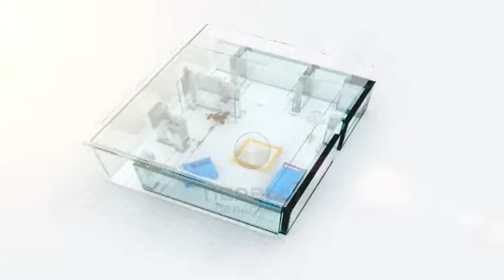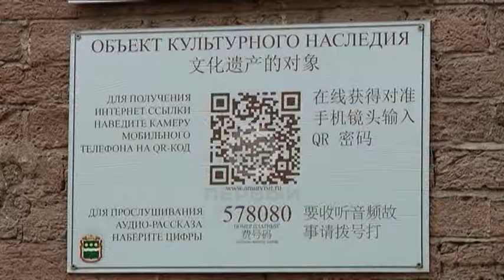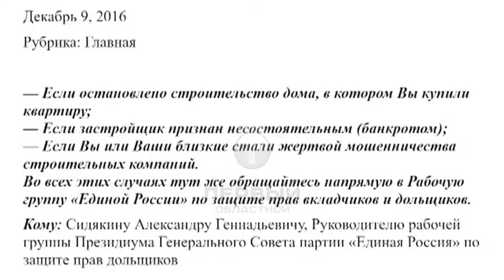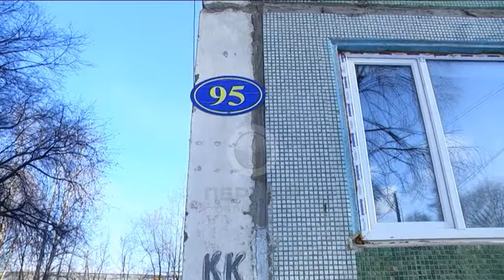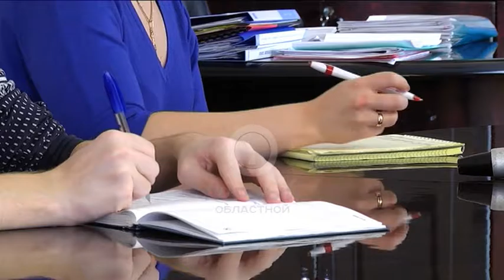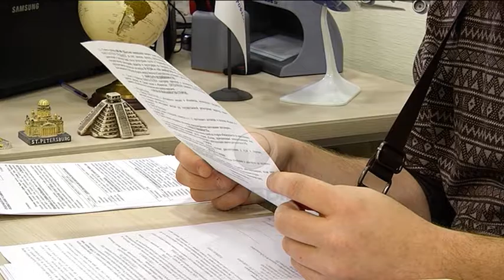Программа "Квадратные метры" № 169